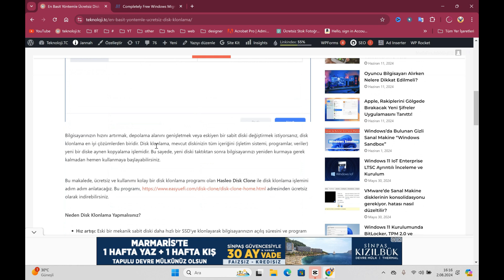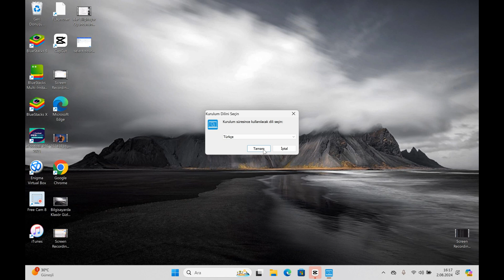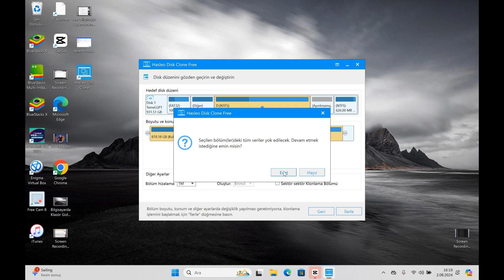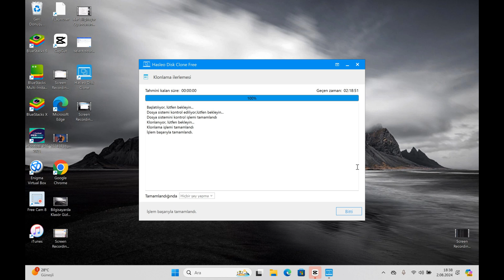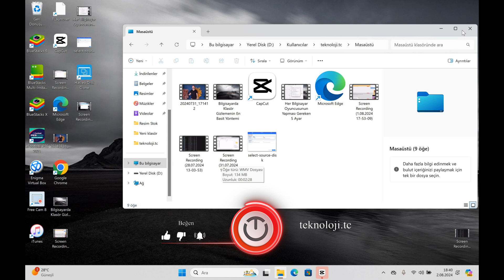🛠️ En Basit Yöntemle Ücretsiz Disk Klonlama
Eski bilgisayarını hızlandırmak veya yeni bir sisteme geçmek istiyorsan bu video tam sana göre! Hasleo Disk Clone ile ücretsiz ve kolayca disk klonlama işlemini adım adım gösteriyorum. İşletim sistemini, programlarını ve tüm verilerini yeni diske aktararak bilgisayarını sıfırlamadan yenile!